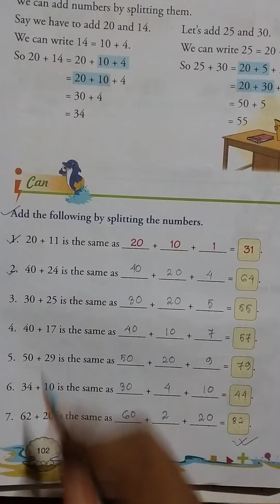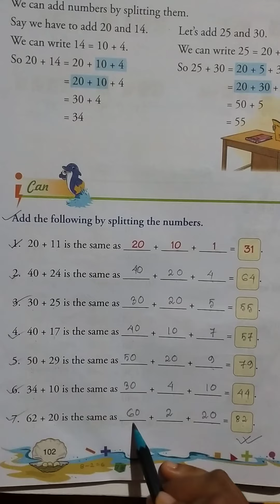Rising Sun Public School, Class-1, Mathematics, 16/07/2020.